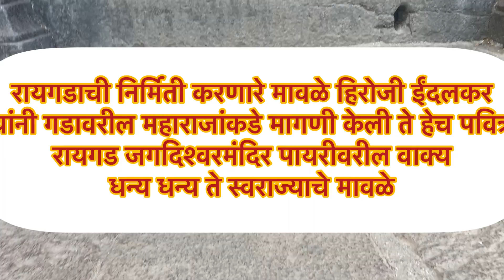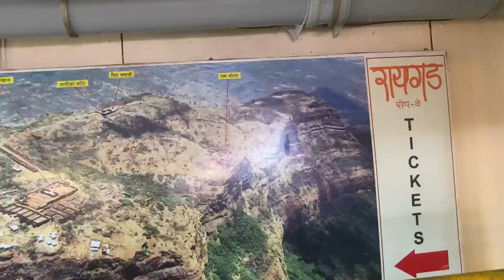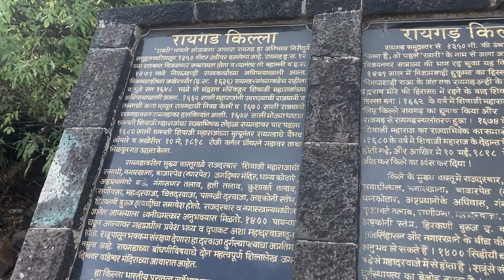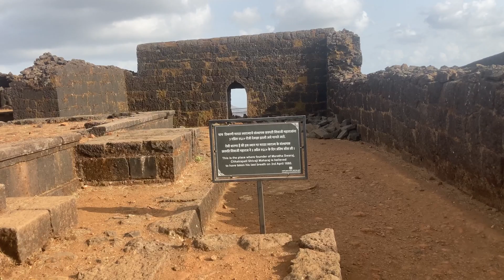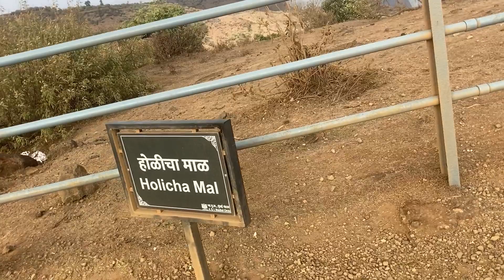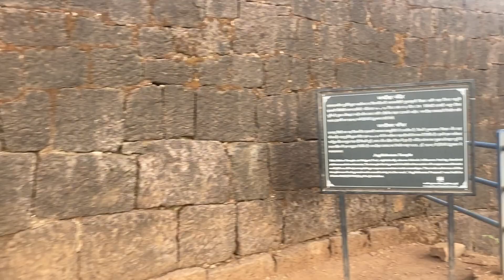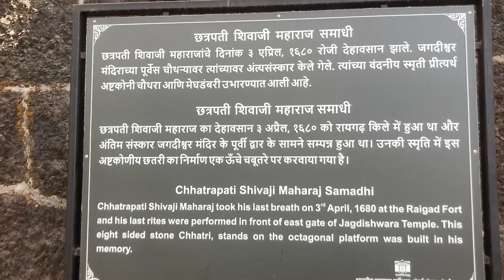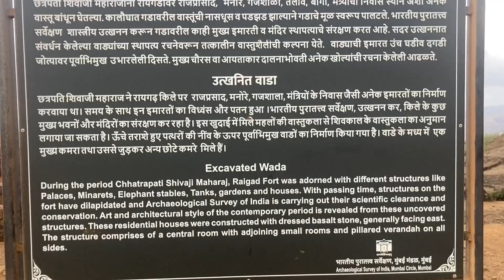Raigad Fort दुर्गराज रायगड किल्ला मराठ्यांची मुख्य राजधानी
जय भवानी जय शिवराय Raigadh fort

यशवंतराव मोरे हा जावळीचा प्रमुख पळून रायगडा वर जाऊन राहीला होता, त्यावेळी 6 एप्रिल 1656 ला छत्रपती शिवाजी महाराजांनी रायगडाला वेढा घातला. पुढे साधारण मे महिन्यात रायगड शिवरायांच्या ताब्यात आला. मुल्ला अहमद या कल्याणच्या सुभेदाराकडून जो खजिना लुटण्यात आला होता त्याचा उपयोग रायगडाच्या बांधकामाकरता करण्यात आला. आणि याचे मुख्य वास्तुविशारद हिरोजी इंदुलकर होते.

शत्रूला हल्ला करण्याकरता रायगड ही तशी अवघड आणि अडचणीची जागा असल्याने आणि समुद्रातून दळणवळणाच्या दृष्टीकोनातून रायगड सोयीचा असल्याने शिवरायांनी राजधानी म्हणून रायगडाची निवड केली.

शिवाजी महाराजांचा राज्याभिषेक देखील याच रायगडावर झाला. रायगडाने अनुभवलेला हा सर्वश्रेष्ठ प्रसंग आहे. छत्रपती शिवाजी महाराजांचा राज्याभिषेक म्हणजे संपूर्ण महाराष्ट्राची मान अभिमानाने उंच व्हावी अशी संस्मरणीय घटना होय.

रायगड किल्ल्याचे कौतुक करतांना महाराज त्यावेळी बोलले होते –

“दीड गाव उंच-देवगिरीच्याहून दशगुणी उंच जागा. पावसाळ्यात कड्यावर गवत उगवत नाही आणि धोंडा तासीव एकच आहे. दौलताबाद पृथ्वीवर चखोट गड खरा, परंतु तो उंचीने थोडका. दौलताबादचे दशगुणी गड उंच, उभ्या कड्यावर पाखरू उतरावयास देखील जागा नाही हे पाहून महाराज आनंदाने बोलले- तख्तास जागा हाच गड करावा.”

महाराजांचे निधन झाल्यावर पुढे साधारण सहा वर्ष रायगड हा स्वराज्याची राजधानी होता. महाराजांनंतर छत्रपती संभाजी महाराजांचा राज्याभिषेक देखील 16 फेब्रुवारी 1681 ला या रायगडावर झाला. 12 फेब्रुवारी 1689 ला राजाराम महाराजांचा देखील राज्याभिषेक रायगडाने पाहीला. सूर्याजी पिसाळ या फितूर झालेल्या किल्लेदारामुळे 3 नोव्हेंबर 1689 ला हा गड मोगलांच्या ताब्यात गेला.

पुढे शाहू महाराजांच्या कारकिर्दीत 5 जून 1733 ला रायगड पुन्हा एकवेळ मराठ्यांच्या ताब्यात आला. मात्र त्यानंतर इंग्रजांनी पेशव्यांच्या ताब्यातून हा गड हिसकावून हा गड लुटला. किल्ल्याची प्रचंड नासधूस केली, आग लावली परिणामी आज हा रायगड पडझडीच्या अवस्थेत उभा आहे.

रायगडावर दोन मार्गांनी जातं येतं, खूबलढा बुरुज आणि दुसरा मार्ग म्हणजे नाना दरवाजा. रायगडाचा कठीण असा हिरकणी कडा उतरून जाणाऱ्या हिरकणीची कथा देखील आपल्याला ठाऊक आहेच. रायगडाच्या पश्चिमेला हिरकणीचा बुरुज (Hirkani Buruj) असून उत्तरेकडे टकमक टोक आहे. श्री शिरकाई मंदिर आणि मध्यभागी शिवछत्रपतींचा पुतळा हे इथलं सर्वात मुख्य आकर्षण.

रायगडाला आणखीन विविध नावांनी संबोधलं गेलं आहे…रायगड, रायरी, नंदादीप, तणस, इस्लामगड, जंबूद्वीप, राशिवटा, रायगिरी, भिवगड, शिवलंका, राहीर, पूर्वेकडील जिब्राल्टर, बदेनूर, राजगिरी, रेड्डी, शिवलंका.

रायगड बघण्याची इच्छा असणाऱ्यांकरता एक आनंदाची गोष्ट म्हणजे आता 1500 पायऱ्या चढून गडावर जाण्याची गरज उरली नाही. या गडावर आता “रोप वे” ची सुविधा उपलब्ध आहे.

रायगडावर पहावी अशी ठिकाणं – Tourist Places near Raigad Fort
पाचाड येथील जिजाबाईंचा वाडा
खूबलढा बुरुज
नाना दरवाजा
मदारमोर्चा किंवा मशीदमोर्चा
चोरदिंडी
हत्ती तलाव
महादरवाजा
स्तंभ
गंगासागर तलाव
राजभवन
मेणा दरवाजा
राजसभा
राजभवन
श्री शिरकाईदेवी मंदिर
नगारखाना
बाजारपेठ
जगदीश्वर मंदिर
छत्रपती शिवाजी महाराजांची समाधी
वाघदरवाजा
कुशावर्त तलाव
हिरकणी तलाव
टकमक टोक
वाघ्या कुत्र्याची समाधी
रायगडावर असलेली वाघबीळ किंवा नाचणटेपाची गुहा नक्की पहावी अशीच आहे. नवे ट्रेकर्स या गुहेला “गन्स ऑफ पाचाड” असे म्हणतात. ही गुहा इतर ठिकाणी आढळणाऱ्या गुहांपैकी वेगळी असून पाचाड खिंडीतून इथवर चढून आलो की गुहेचे तोंड दिसते, या तोंडातून आत शिरलं समोरचे दृश्य आश्चर्य वाटावे असे असते.

दोन मोठ्या आकाराचे भोकं आपल्या नजरेस पडतात तेथपर्यंत गेलं की पाचाड येथील भुईकोट किल्ला, पाचाड गाव, आणि पाचाड ते पाचाड खिंडीकडे जाणारा घाटरस्ता आपल्या नजरेस पडतो. या गुहेत निरंतर येणारी थंड हवा आपला थकवा दूर करते. शाळा महाविद्यालायचे विद्यार्थी आणि हौशी पर्यटकांची पावसाळ्याच्या दिवसांमध्ये या ठिकाणी विशेष गर्दी पहायला मिळते.